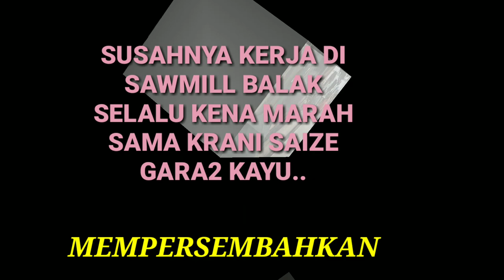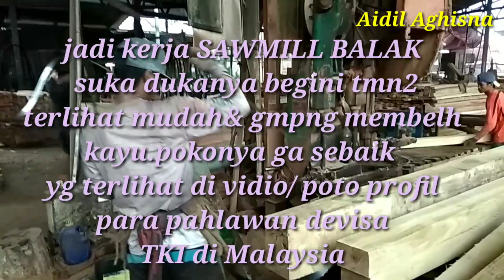MARAHNYA KEPALA SIZE KEPADA KARYAWANYA.DIMENIT 6:00 MARAH BESAR ||SAWMILL BALAK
Assalamualaikum.wr.wb.slmt pagi temen2 dividio kali ini.mnjdi contoh untuk setiap orang yg mengalami kerja.jadi semua pekerja,an tak seindah foto profil jadi sebelum kerja di SAWMILL BALAK PEMBELAHAN KAYU hrs siap mental& kesabaran..gara2 kayu lembut dibuat saize balok KRANI APEK marah besar.susahnya kerja disini tmn2.tak selalu indh seperti apa yg kalian lihat di Vidio& ambil positifnya aj yah tmn2.slmt menonton.

Jika ada kesalahan kata/ yg lainya dalam Vidio ini mohon maaf yg sebesar-besarnya.🙏